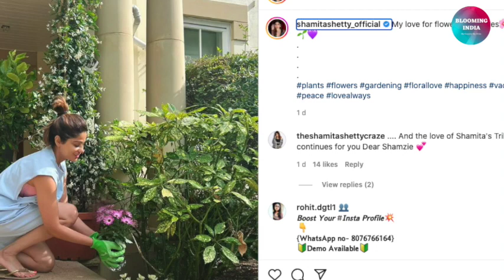Shamita Shetty London Vacation Par Gardening Karti Aayi Nazar, Fan's Ne Kahi Ye Baat | Raqesh Bapat